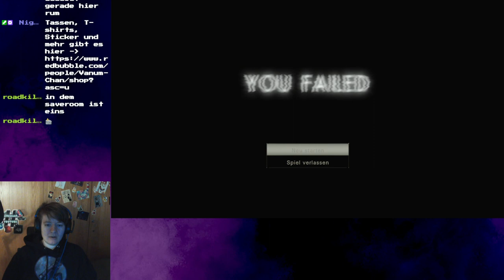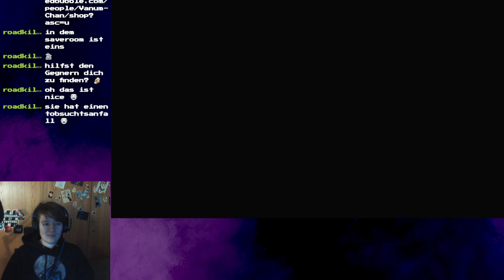Lets Play Resident Evil 7 Part 04 // Daddy und Muddy sind gegen uns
Auf Twitch habe ich Resident Evil 7 Biohazard gespielt. Jetzt habe ich diese Streams in kleinere Parts für YouTube geschnitten.
Nachdem wir Mr.Backer in der Garage entkommen konnten finden wir ein interessantes Video von Mia in einem neuen Abschnitt des Backer Andersen.